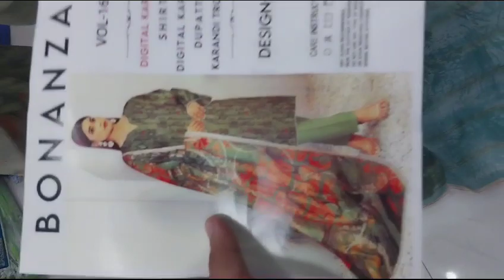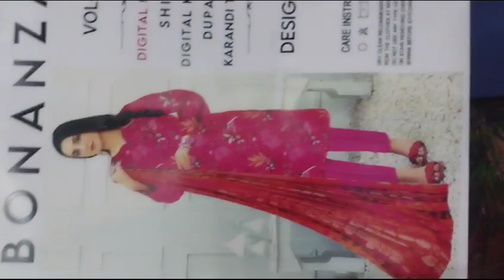Bonanza Ib Zari Karandi 3 Piece | Biggest Sale Bonanza